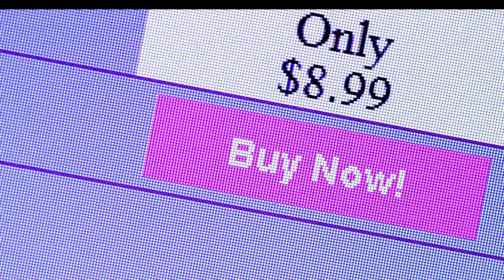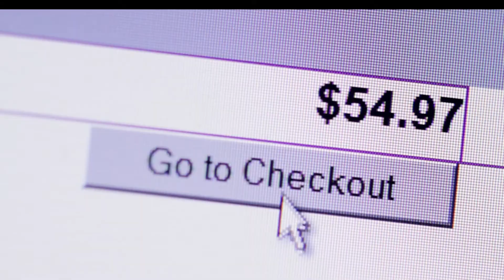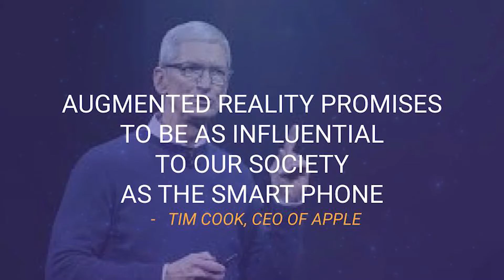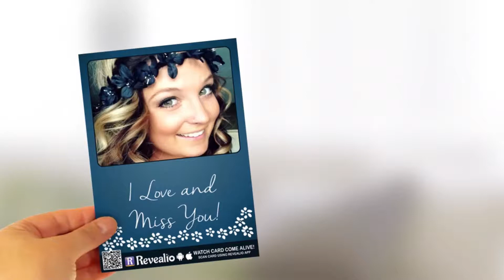Welcome to the Tech With Heart Network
Welcome to the Tech With Heart Network, an online business community and TV show, empowering business success in a rapidly changing digital era.

The TWH Network further empowers small business owners to achieve rapid success leveraging the power of technology, media exposure, and celebrity status. The power of this network can take a new business owner with no pre-existing track record and create instant credibility in any market.

if you want to:

Increase your exposure
Increase your business longevity

You will have a chance to gain insight from business experts that are crushing it in their industry.

You will have the opportunity to be featured on The Tech With Heart TV Show and Podcast with a reach of up to 1,000,000 viewers and listeners.